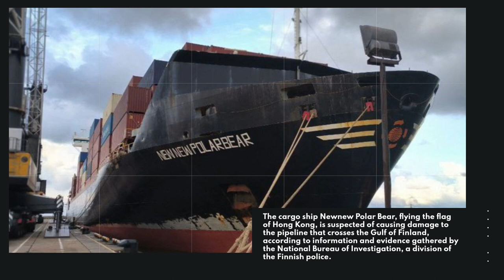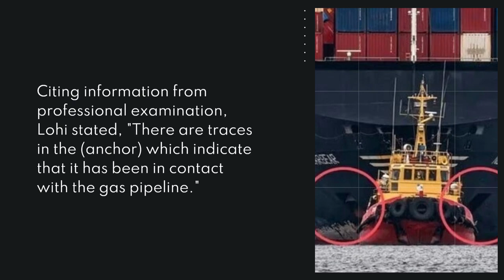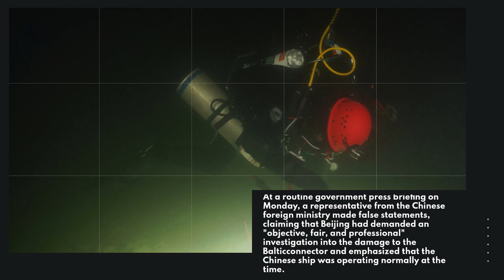A Chinese container ship's anchor purposefully damaged the Baltic Connector Gas Pipeline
According to Finnish authorities, a Chinese container ship's anchor purposefully damaged the Baltic Connector Gas Pipeline.

As a favor to Russia, China purposefully destroyed the Baltic Connector gas pipeline.

Investigators from Finland reported on Tuesday that they thought the damage to the underwater Balticconnector gas pipeline that connected Estonia and Finland earlier this month was caused by a Chinese container ship's anchor coming loose.

The cargo ship Newnew Polar Bear, flying the flag of Hong Kong, is suspected of causing damage to the pipeline that crosses the Gulf of Finland, according to information and evidence gathered by the National Bureau of Investigation, a division of the Finnish police.

The NBI's lead investigator, Detective Superintendent Risto Lohi, stated in a press conference on Tuesday that a dragging track, ranging in width from 1.5 to 4 meters, is observed to lead to the gas pipeline damage point on the seabed.

The Finnish Navy recovered a massive 6-ton anchor late on Monday, which is thought to be the cause of that trail.

Citing information from professional examination, Lohi stated, "There are traces in the (anchor) which indicate that it has been in contact with the gas pipeline."

The next stage of the investigation will determine whether the pipeline damage was purposeful or the result of "bad seafaring," according to officials.

Gas system operators in Finland and Estonia reported on October 8 that they noticed an odd dip in pipeline pressure and immediately stopped the gas flow.

The 77-kilometer (48-mile) pipeline that connects the Estonian port of Paldiski to the Finnish coastal town of Inkoo was found to have been mechanically damaged in the Finnish economic zone and to have moved from its original location where it lies submerged in the seabed.

The trajectory and location of the 169-meter-long ship in the Baltic Sea aligned with the location and timing of the gas pipeline damage, leading Finnish authorities to name the Newnew Polar Bear as the main suspect last week.

The Chinese ship, which stopped at the Russian port of St. Petersburg while sailing the Baltic Sea, is missing one of its anchors, according to recent images shared on social media.

The ship is reportedly returning to China via the Northern Sea Route and is presently cruising through Russian northern waters, according to the Marine Traffic website.

After multiple unsuccessful attempts to get in touch with the ship's skipper, Finnish investigators stated they are now working with Chinese authorities on the matter.

At a routine government press briefing on Monday, a representative from the Chinese foreign ministry made false statements, claiming that Beijing had demanded a “objective, fair, and professional” investigation into the damage to the Balticconnector and emphasized that the Chinese ship was operating normally at the time.

The 300 million euro ($318 million) gas pipeline that connects Finland to the European gas network has significant damage, according to recent pictures released by the Finnish Border Guard. In 2020, the Baltic Connector Pipeline was put into service for profit.

It is anticipated that repair work will take at least until the end of April 2024.

Concurrent with the pipeline damage was a telecom cable that connected Finland and Estonia to Sweden and Estonia.

Authorities in Finland stated on Tuesday that they think the damage to the data cable between Finland and Estonia is also related to the suspicious Chinese vessel.